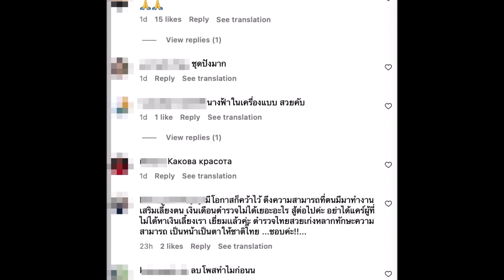ผู้กองแคท อาทิติยา โผล่ขึ้นเวทีร้องเพลง ชาวเน็ตเห็นคอมเมนต์สนั่น